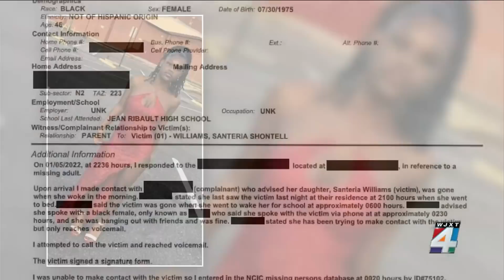Calls to Ribault High student went to voicemail before she was found dead, report says